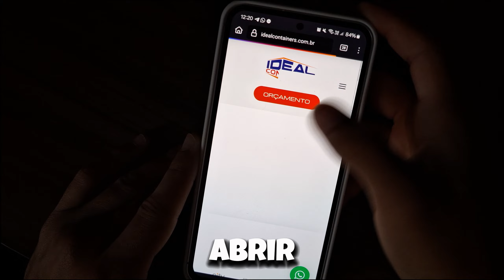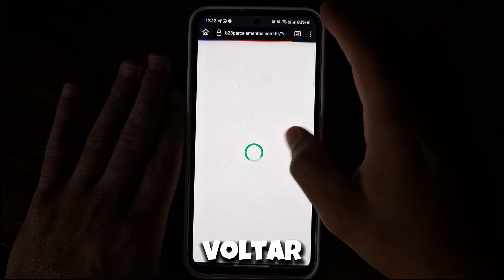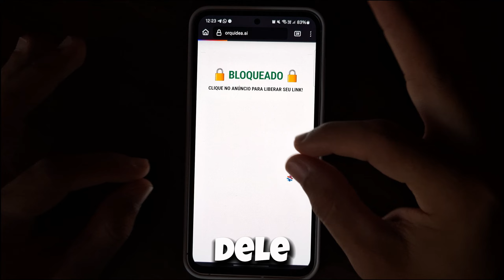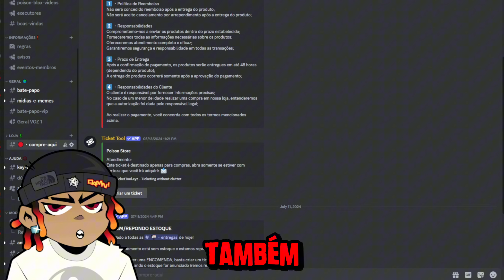SAIU! ✅ EXECUTOR DELTA V633 Celular e PC (Sem Lag) - Script Roblox Atualizado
Meu canal de Blox Fruits:  @PoisonBLOXS